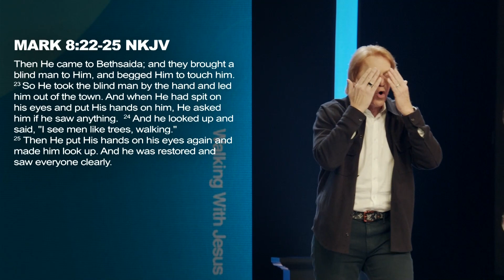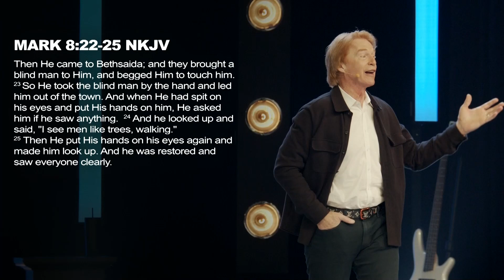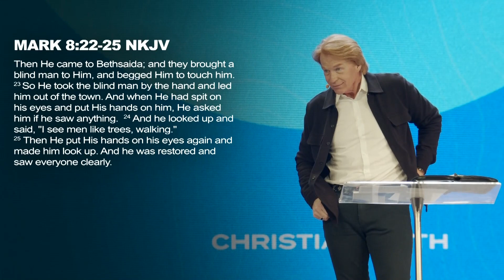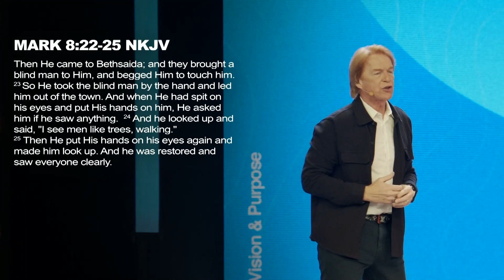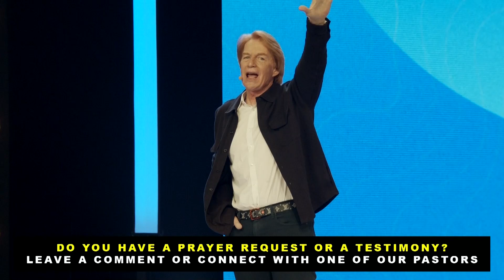Identity: What Do You See? | Casey Treat | Christian Faith Online